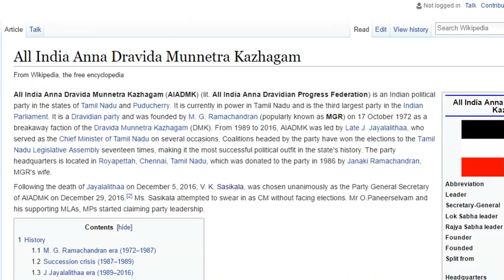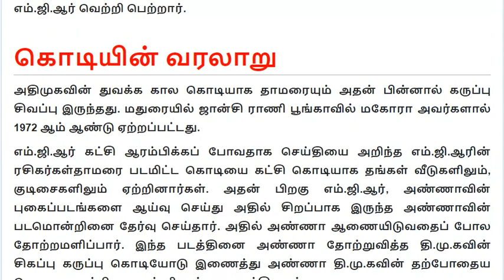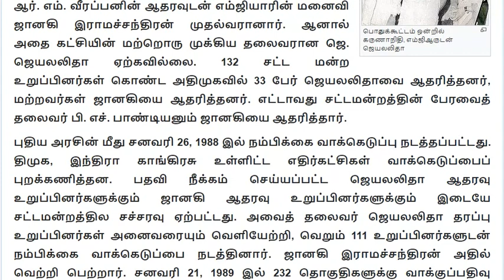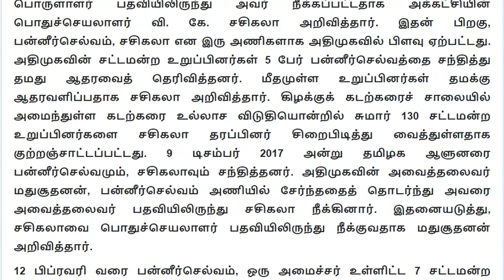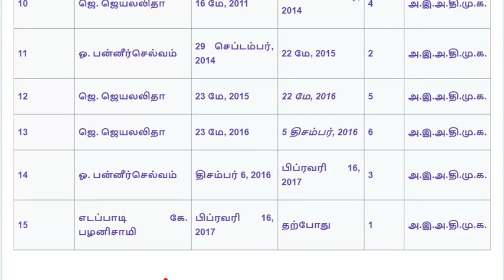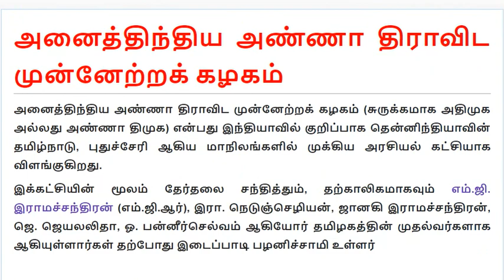இரட்டை இலை: அதிமுக கடந்து வந்த பாதை | ADMK History | MGR | JAYALALITHA | OPS | SASIKALA | DMK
இரட்டை இலை: அதிமுக கடந்து வந்த பாதை | Tamilnadu Political News | TN ADMK News| OPS Saikala TwoLeaves | | ADMK History | MGR | JAYALALITHA | JANAKI | O PANNERSELVAM | SASIKALA | DMK | Karunanidhi அனைத்திந்திய அண்ணா திராவிட முன்னேற்றக் கழகம் வரலாறு, அதிமுக  வரலாறு, இரட்டை இலை, அண்ணா திமுக வரலாறு,  எம்.ஜி. இராமச்சந்திரன் (எம்.ஜி.ஆர்), இரா. நெடுஞ்செழியன், ஜானகி இராமச்சந்திரன், ஜெ. ஜெயலலிதா, ஓ. பன்னீர்செல்வம், இடைப்பாடி பழனிச்சாமி. ADMK Life History, Anna Diravida Munneatra Kazhagam, MG RamaChandran, Karunanidhi, DMK